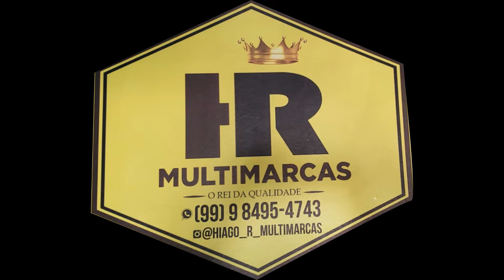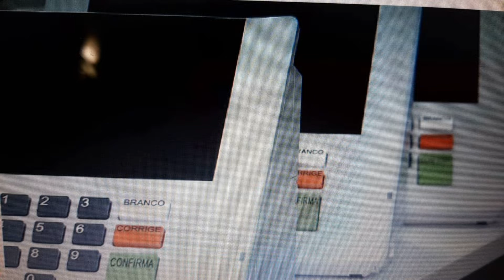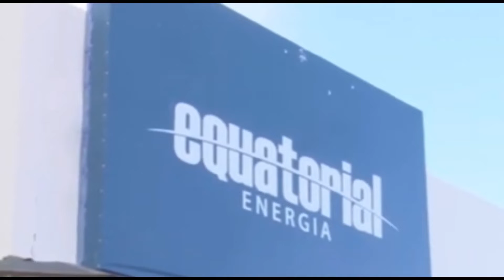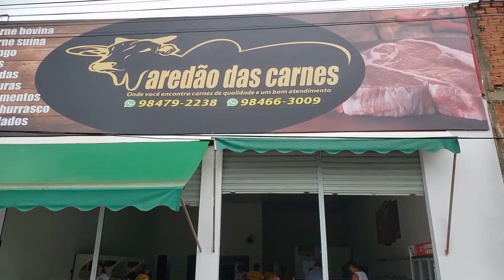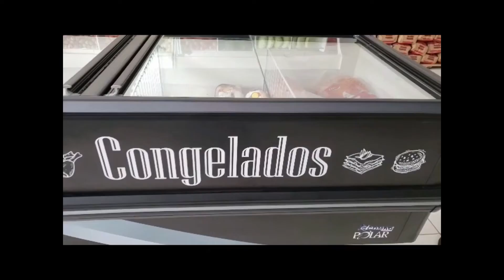383ª ED LD NOTÍCIAS